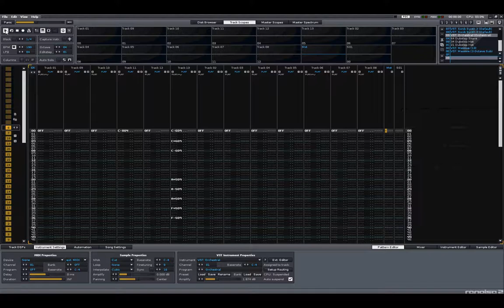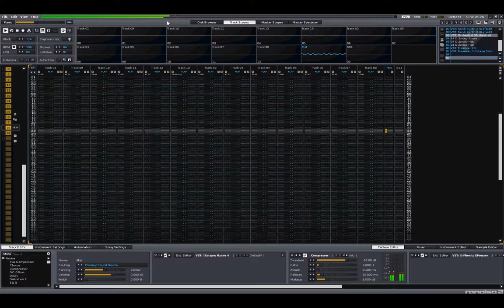Renoise 2.0 - r31